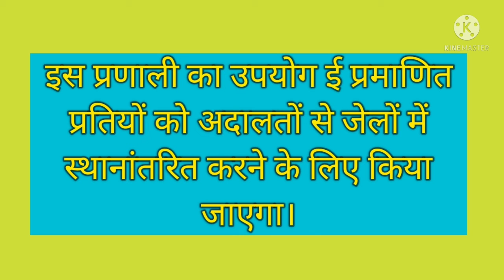FASTER-ELECTRONIC PRANALI/FASTER SYSTEM/CURRENT G.K. IN HINDI